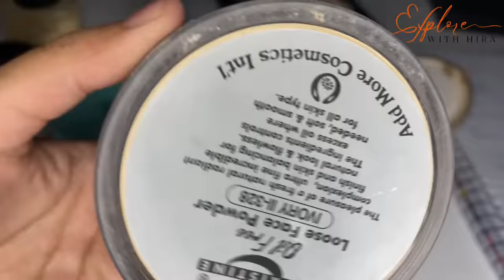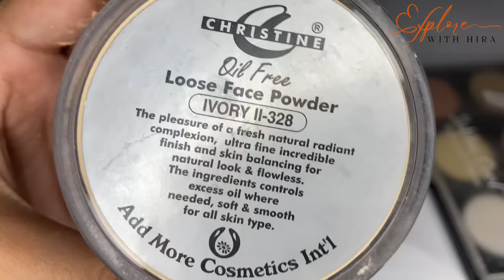Day 07 Professional Makeup Course | How to Use Powders Loose Powder VS Compact Powder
🌟 ᴘʀᴏᴅᴜᴄᴛ ʟɪɴᴋꜱ
✅ ʀᴇᴄᴏᴍᴍᴇɴᴅᴇᴅ ᴘʀᴏᴅᴜᴄᴛꜱ
𝐢𝐧 𝐭𝐡𝐢𝐬 𝐒𝐞𝐫𝐢𝐞𝐬 𝐨𝐟 𝐌𝐚𝐤𝐞𝐮𝐩 𝐂𝐨𝐮𝐫𝐬𝐞 𝐂𝐥𝐚𝐬𝐬 𝐢 𝐚𝐦 𝐬𝐡𝐚𝐫𝐢𝐧𝐠 𝐦𝐲 𝐭𝐨𝐩 𝐭𝐢𝐩𝐬 𝐨𝐧 𝐦𝐚𝐤𝐞𝐮𝐩 𝐭𝐮𝐭𝐨𝐫𝐢𝐚𝐥 𝐟𝐨𝐫 𝐛𝐞𝐠𝐢𝐧𝐧𝐞𝐫𝐬.

Use powders
How to select powder according to skintone
How to use powders
How to use loose powder
Loose powder types
Loose powders vs compact powder
Hd powders
Finishing powders
How to use compact powder
Difference between loose and compact powder
Difference between banana powder and translucent powder